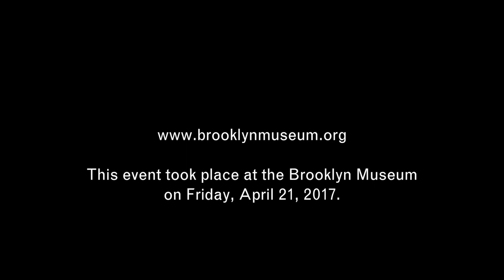Symposium: We Wanted a Revolution - Introduction with Catherine Morris and Rujeko Hockley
Introduction with Catherine Morris and Rujeko Hockley

This daylong symposium features four panels on black revolutionary art practices, including talks by artists in the exhibition We Wanted a Revolution: Black Radical Women, 1965–85 and related scholars. Participants include Catherine Morris and Rujeko Hockley, co-curators of the exhibition; Anne Pasternak, Shelby White and Leon Levy Director, Brooklyn Museum; Aruna D’Souza, art historian and critic; Kellie Jones, Associate Professor of Art History and Archaeology at the Institute for Research in African American Studies, Columbia University; and Uri McMillan, Associate Professor of English at UCLA.

on Friday, April 21, 2017.